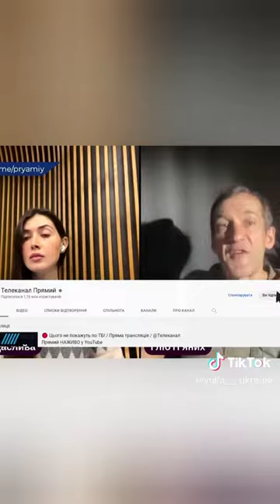Голландцы ЧИПы для Китая